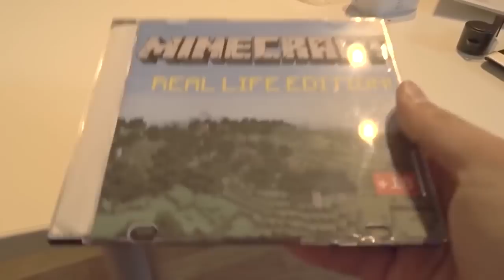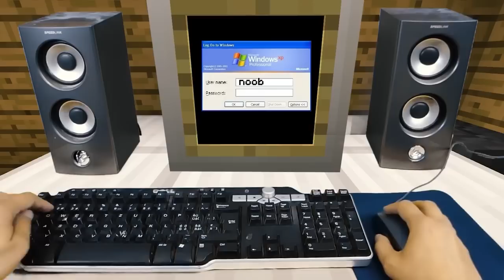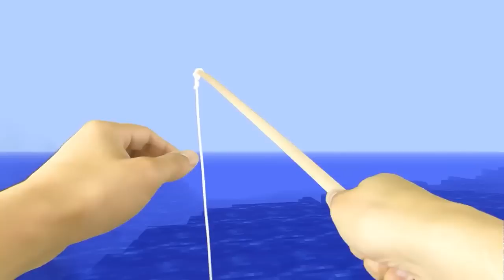REALISTIC MINECRAFT IN REAL LIFE! - IRL Minecraft Animations / In Real Life Minecraft Animations